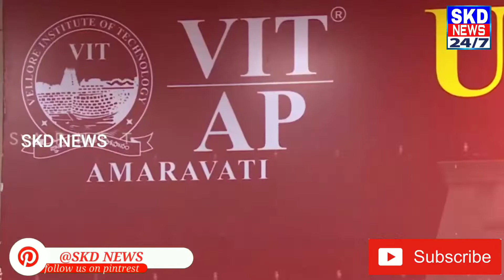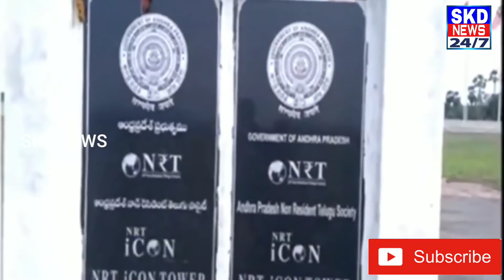చంద్రబాబు కష్టం అమరావతిని గ్రాఫిక్ లా మార్చేసిన వైసీపీ ప్రభుత్వం|special story about amaravathi||SKD